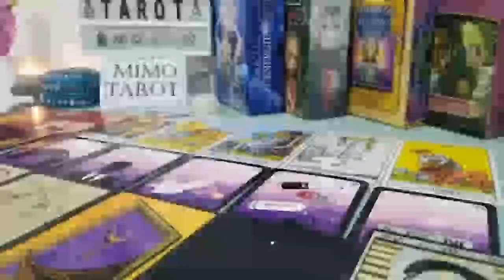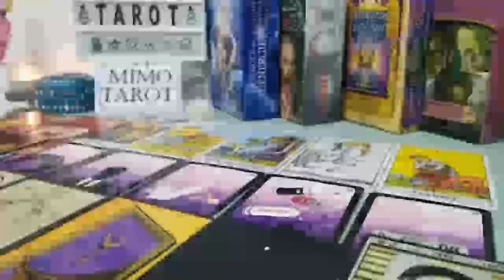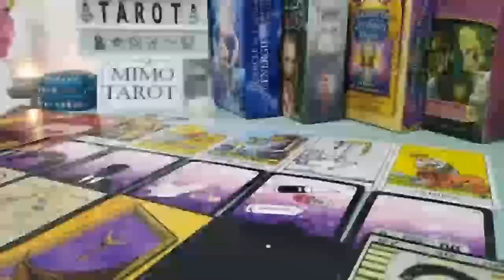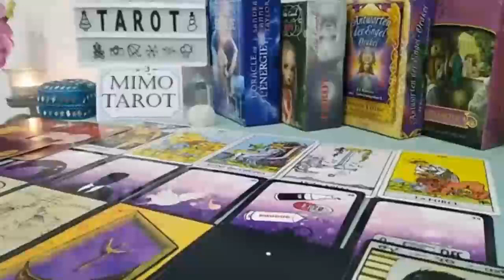TAURUS TAROT LOVE READING, YOU'LL HAVE SEVERAL ROMANTIC CHOICES